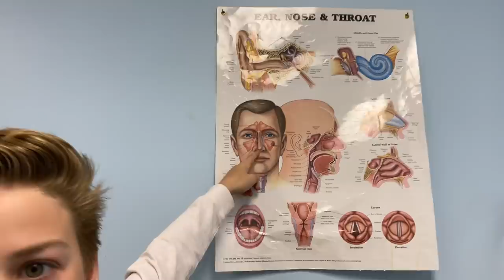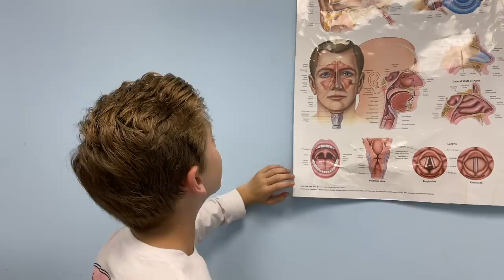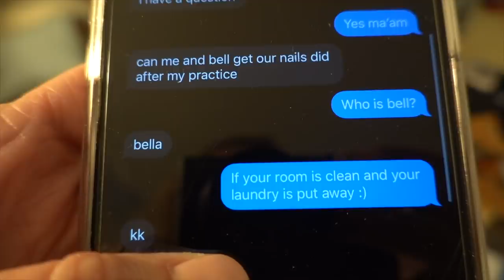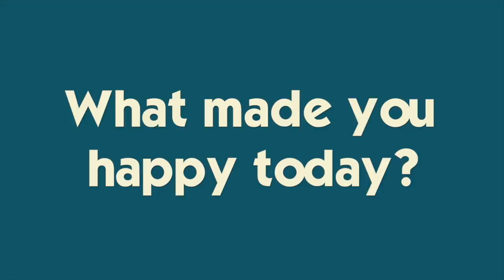Mom Loses Temper Over Katie's Dirty Bedroom + *NEW INTRO!*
We are home from our vacation and the drama begins.  Katie's room is a disaster area and I lose my temper (sorry!), add two doctor visits, social drama, and a near miss with the iron!  Join Our FAMMELLY Adventure!

It's The Donnellys is all about siblings Katie, Brennan & Ryan along with mom (Jill) and dad (Mike). We love to laugh, play, travel and share our lives with you through family videos and vlogs...this is REAL life, REAL fun! Remember, the difference between an ordeal and an adventure is your attitude! So join us as we choose to make life an ADVENTURE! !